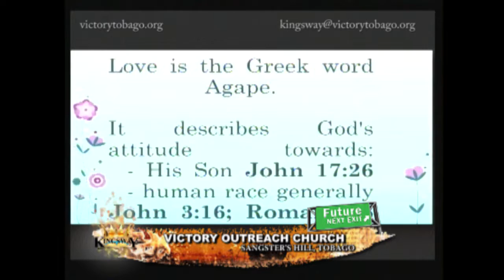Kingsway 18 Sept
Produced by Kingsway Ministries Incorporated International